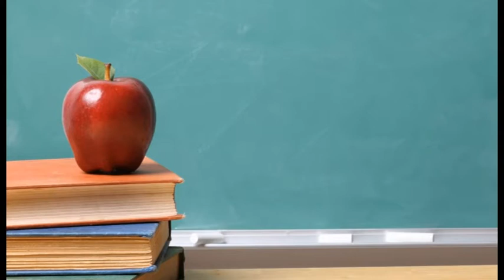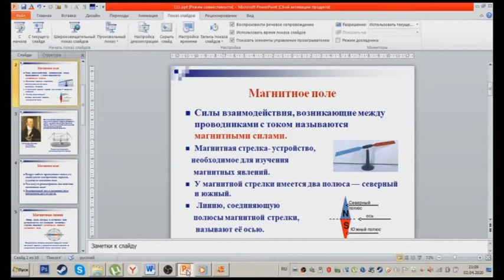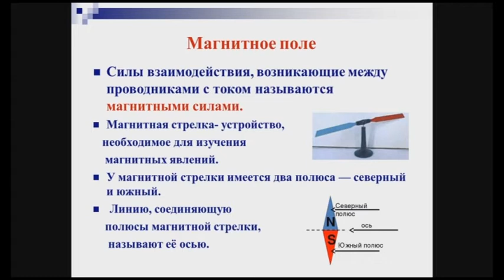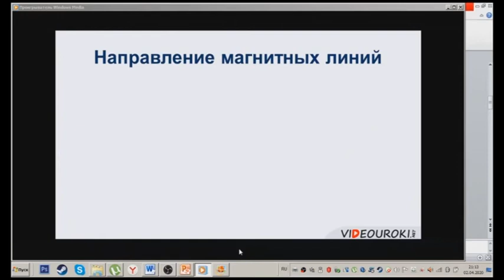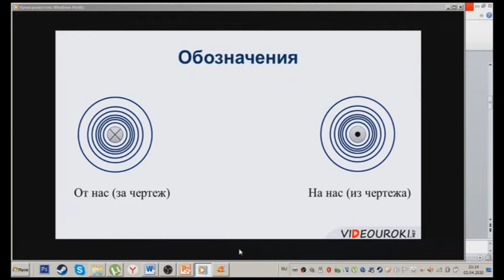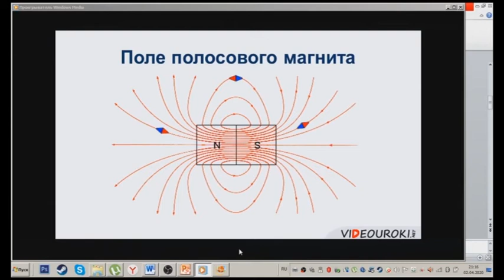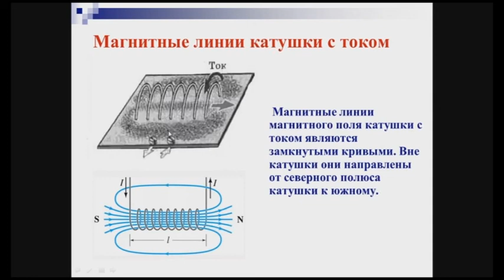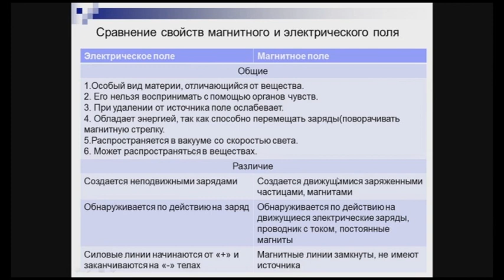2 урок 8 класс Физика